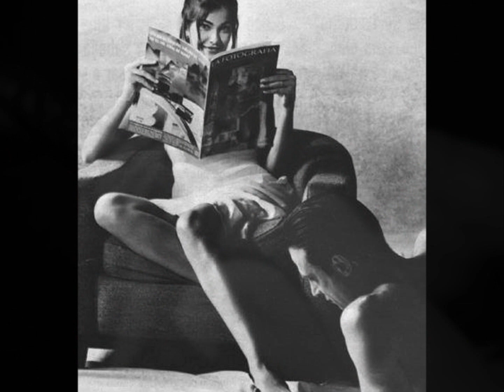I wanna be your man - Matthieu Boré